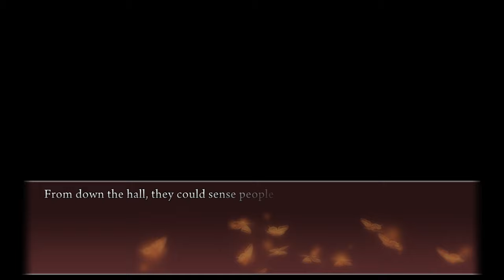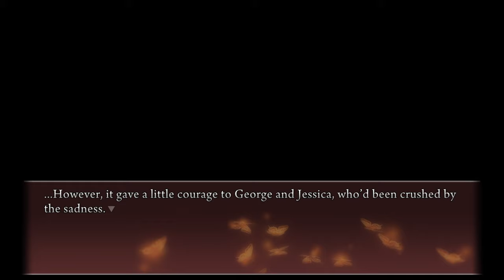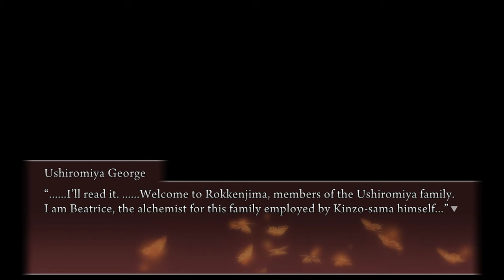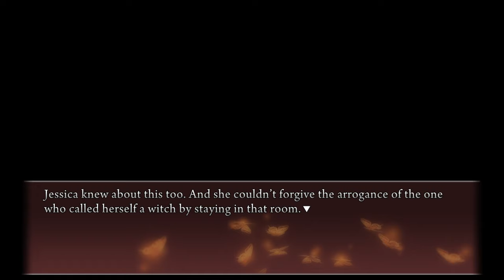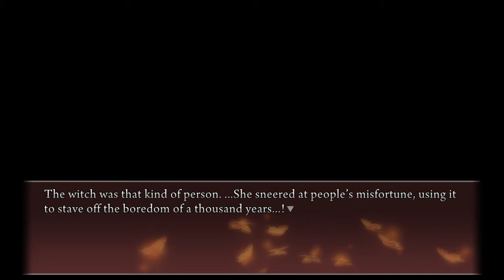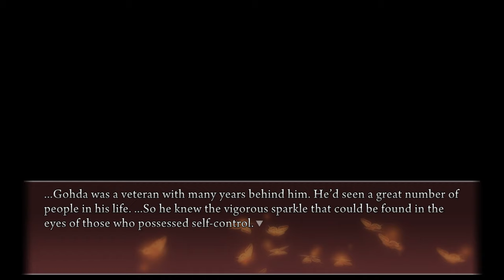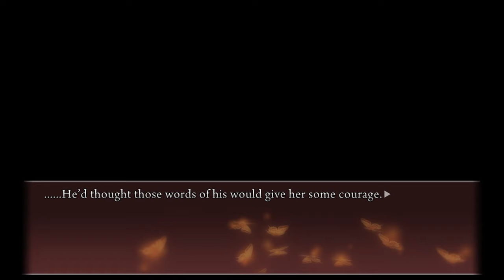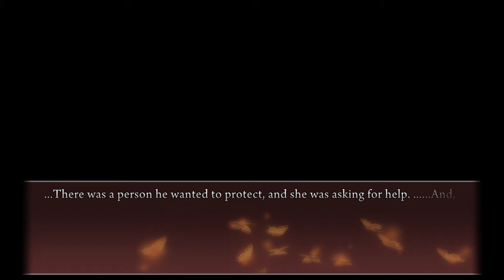Umineko When They Cry: Part 34 - Beatrice's Next Move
I was under the impression that George and Shannon would be the next targets, but it appears Beatrice has a different idea in mind.

Welcome to the world of "Umineko When They Cry" (When Seagulls Cry). Welcome to the Rokkenjima of October 4, 1986. You have been given a chance to catch a glimpse of the family conference held annually by the Ushiromiya family. The remaining life in the old family head who has built up a vast fortune is very slim. To his children, the greatest point of contention at this family conference is the distribution of his inheritance. Everyone desires all that money, no one relents, and no one believes. Who will gain the old head's vast inheritance? Where is the 10 tons of gold that the old head is said to have hidden? Can the unnerving riddle of the epitaph which is said to point to the location of that gold be solved? In the midst of this, a suspicious letter is sent from one claiming to be a witch. The presence of a 19th person on this island, which should only have 18, begins to hang in the air. Brutal murders repeat, and unsolvable riddles are left at the scene. How many will die? How many will live? Or will everyone die? Is the culprit one of the 18, or not? Is the culprit a "human", or a "witch"?

This is being played via the Umineko Project. Thank you to Over Codex for getting me the Steam version of this game!